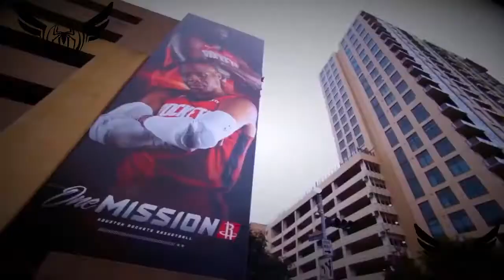NBA 2020 Bubble Highlights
Note: I'm a very sorry for posting a late video. I am editing on a new editing software so I have to adapt towards it. I am also preparing for this upcoming school year which i start this week so videos will be delayed. Please stick with me as I grow and get better. Thank you and God bless.

In this highlight video will be the best moments from the NBA bubble.

Make sure you keep the post noti's on so you can get an alert when a new video drops